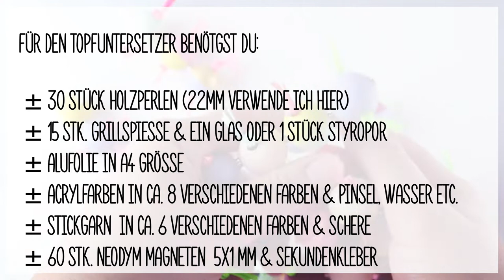DIY Topfuntersetzer-Bonbons 🥺👉👈 aus Holzperlen - magnetisch größenanpassbar I Deutsch & English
Diese magnetischen und dadurch zugleich größenverstellbaren Topfuntersetzer-Bonbons sind praktisch und sehen zugleich auch noch total niedlich aus. 🥰 Sie sind nicht nur Topfuntersetzer, nein sie sind auch super für Kinder als Spielzeug geeignet, selbst mir als Erwachsene hat es total Spaß gemacht die Bonbons aneinander zu heften. Ich weiß nicht ob es so etwas schon gibt, aber ich finde meine Idee ehrlich gesagt schon sehr gut, hoffe sie macht euch genau so viel Freude und eure Kinder sind vor dem Essen bereits damit beschäftigt euch zu helfen und den Topfuntersetzer "zusammen zu bauen" ☺️ Wenn du sie nicht in eine Kiste packen willst, kannst du sie auch als Kühlschrankmagneten verwenden. Acrylfarbe ist hitzebeständig, du musst keinen Lack mehr darüber geben.

🇬🇧 English translation in the subtitle